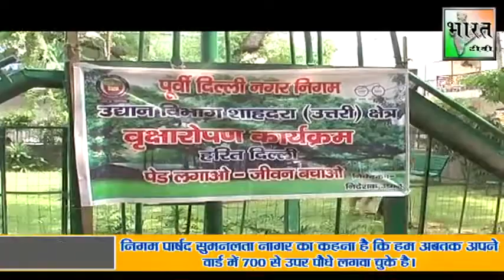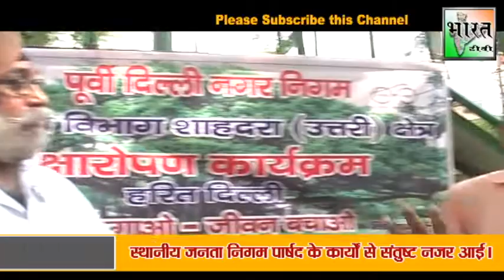अबतक हम अपने वार्ड में लगभग 700 पौधे लगवा चुकें-सुमनलता नागर।